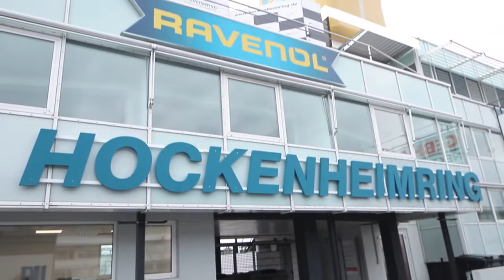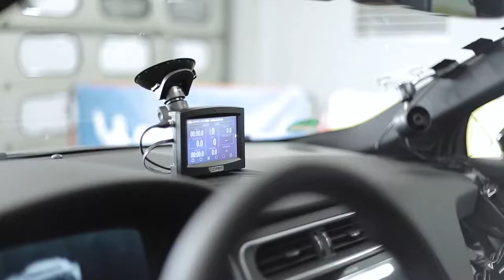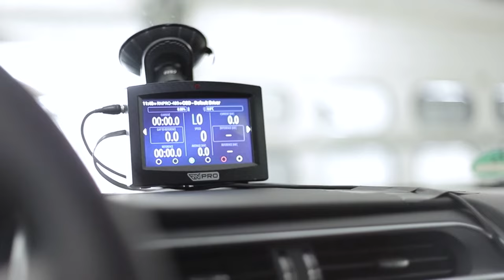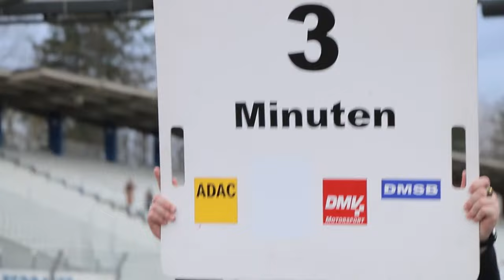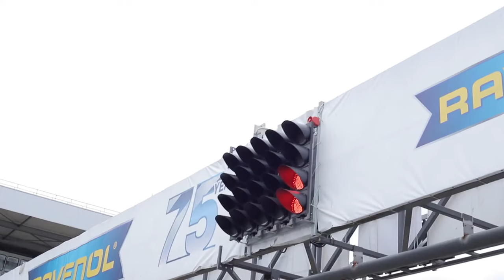Update 04 24h eCompetition Hockenheim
UPDATE Special zur e Competition auf dem Hockenheimring.
Dieses Special handelt komplett von diesem spannenden Rennen und interessanten Infos zur e Mobitilät. Außerdem könnt Ihr mir bei meinen Interviews über die Schulter gucken.
Moderation& Konzept: @tanjagotemann9915 & Ursula Kloe`